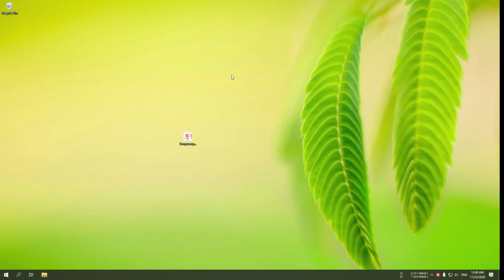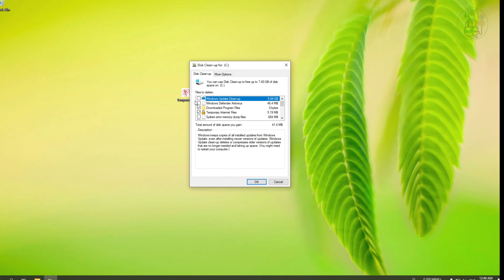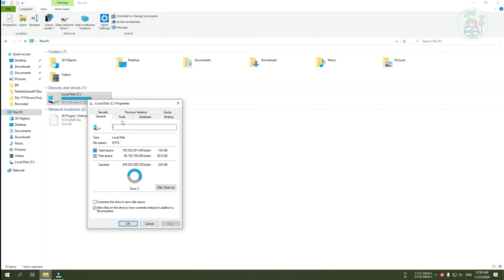How To Make Faster and Improve Performance | Speed Up Your Windows 10 PC | Increase PC Performance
It seems all too common that whenever we buy a new computer, the computer is so fast at first, but then eventually slows down over time.  There are many reasons why your computer and windows might slow down, many of which are preventable and fixable. This video goes over the top 10 best ways to fix your slow computer and get it running new. This includes clearing out startup programs, checking for disk errors, and many more.  If you apply all these tips, your computer should really run a lot faster.

This video shows you, ! how to make your computer faster in 2020 and speed up your Windows 10 PC, laptop, computer, PC, and tablet! This video will cover 11 different ways to speed up Windows 10, and make sure that you increase the performance of your laptop or computer so that it is faster with increased speed for any functions that you wish to utilize. If you want to know how to make Windows 10 faster on your PC or laptop, you've come to the right place! Let me know if there are other ways you can make your computer faster down below in the comments, and let me know if you want to see a video on how to speed up your phone in 2020 as well!